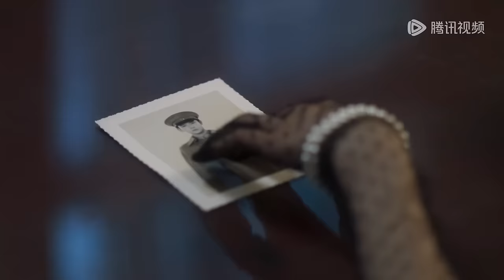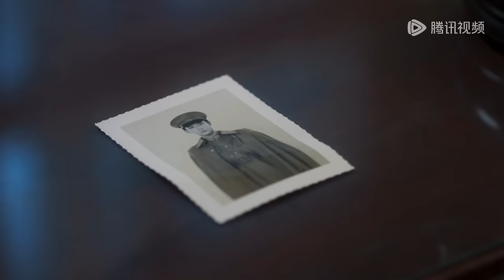ENG SUB《春日浓情 Roses and Guns》合集版 Full Version 铁血少帅情迷双面女间谍！| 主演：戴燕妮，代高政 | 腾讯视频-青春剧场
温玉浓为查清温家灭门真相，假借身份进入秦家，却与三年前的爱人秦恪闻再度相逢，任务频频受阻。秦恪闻抱着复仇的目的归来，发誓要揭开温玉浓爱情骗子的面目。两人针锋相对，却在两人一次次的周旋之中，情意更浓。
☞主演： 戴燕妮 / 代高政

【Synopsis】Wen Yunong, in order to uncover the truth behind the Wen family's massacre, infiltrates the Qin family under false pretenses. However, she unexpectedly reunites with her former lover, Qin Kewen, who she parted ways with three years ago. Her mission faces repeated obstacles as Qin Kewen returns with a vow for revenge, determined to expose Wen Yunong as a love fraud. Despite their adversarial stance, their emotions deepen with each encounter.
【Starring】Dai Yanni, Dai Gaozheng